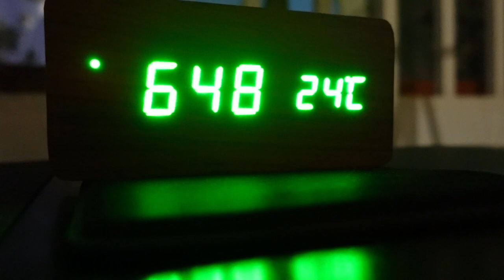Vlog 91 - my new desktop clock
In this video I am attempting a TWO camera editing mix ...

so I am using the Sony ZV1 as my main camera and the Sony Rx Mark 2 as a B camera...

This video was made so i can include it in my Davinci lesson...